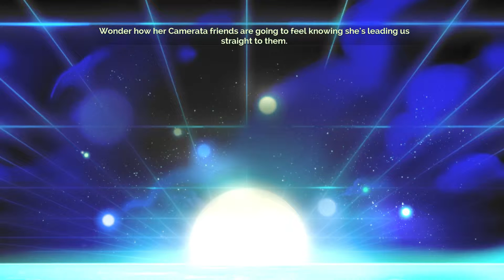Fighting Sybil Reisz - Transistor Part 4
Red fights for her life against the first of her Camerata foes - Sybil Reisz

Transistor is a sci-fi/cyberpunk action rpg where you play as Red a singer fighting to save the city of Cloudbank from the mysterious “Process” and get revenge on Camerata, a sinister group of social elites with a goal of killing you.

This is definitely one of my all time fave games and a must play if you’ve enjoyed Bastion.